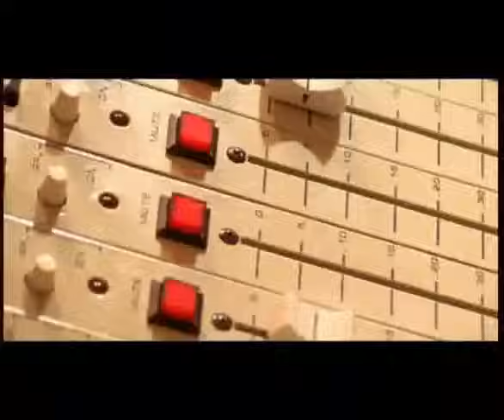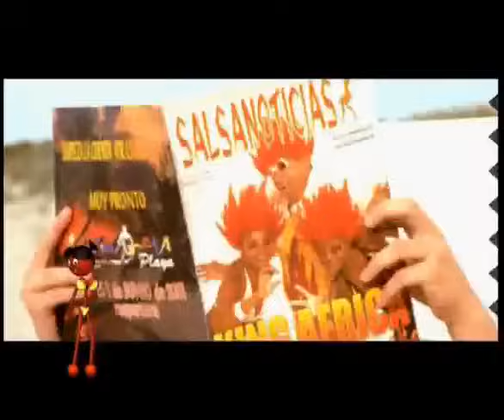La Bomba - King Africa (Oficial Video)